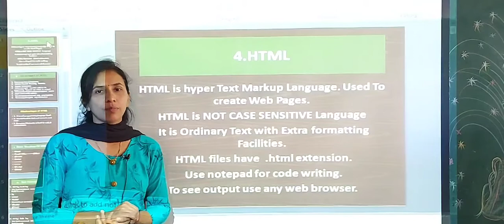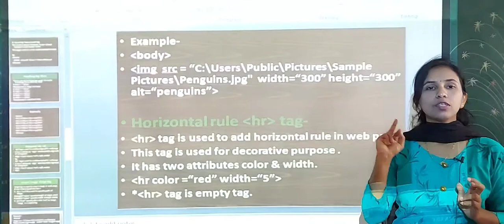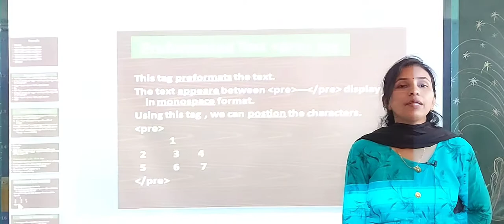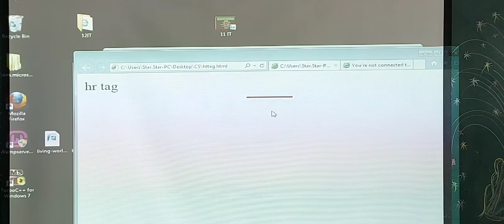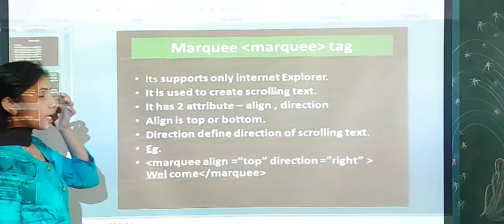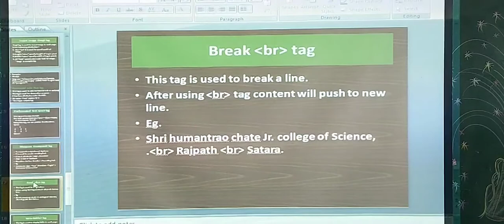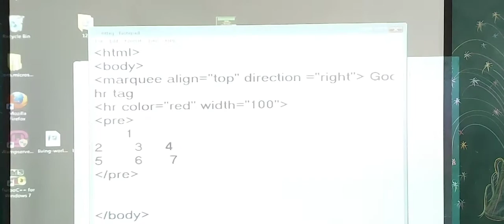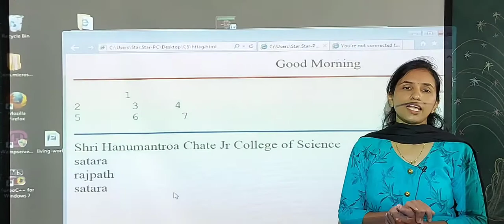html lecture no 6(12 th cs1)